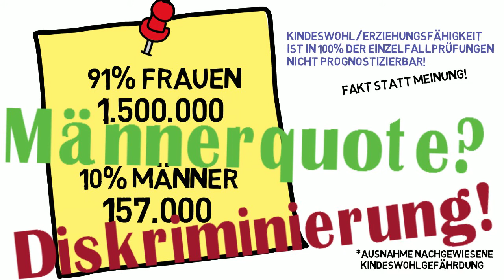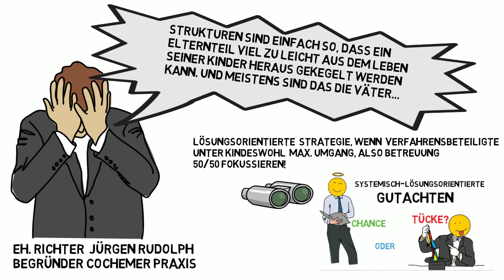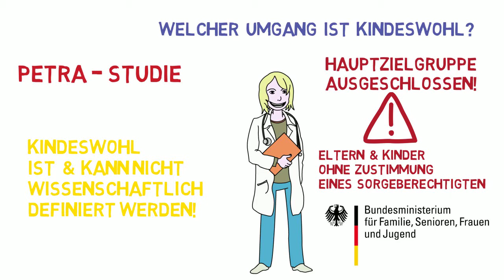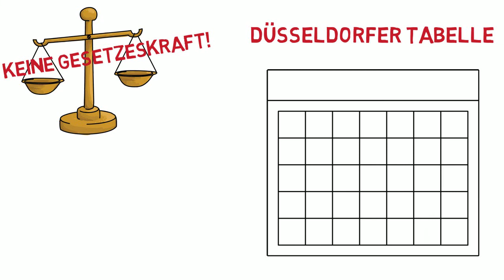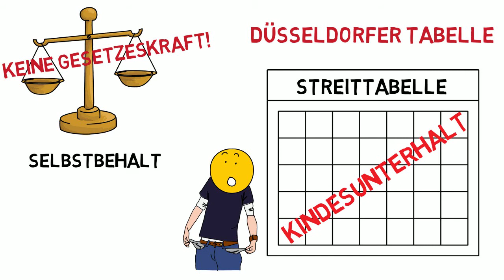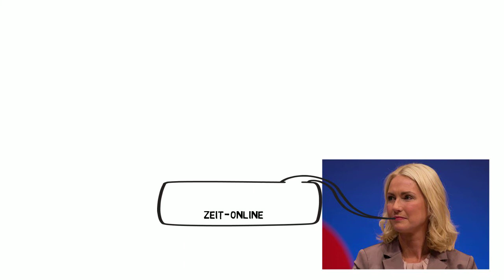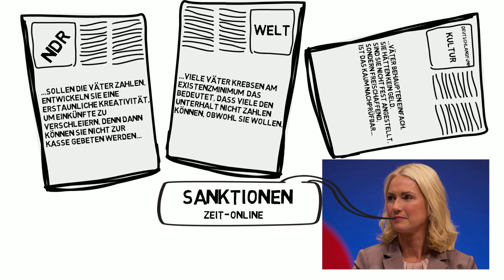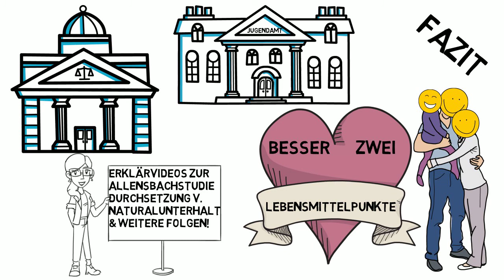Frust im Familienrecht – Statistiken belegen Diskriminierung – Männerquote? | MANNdat e.V. | KGPG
Danke an Rolf Muschnick von MANNdat e.V. Für die interessanten Statistiken und Überlegungen! Männerquote? Oder im Sinne des Kindes die Betreuung 50/50, wenn weder von Mutter noch Vater eine Kindeswohlgefährdung nachgewiesen werden kann? Frieden statt einer Flut von Sorge- und Umgangsanträgen?

Der MANNdat e.V. Ist eine gemeinnützige geschlechterpolitische Initative, die im Gegensatz zu vielen Frauenverbänden eine geschlechterfreundliche gleichwertige Förderung von Frauen,, Männern, Jugen und Mädchen vorsieht. Aktuell werden Männer und insbesonder Väter, Frauen und Müttern gegenüber benachteiligt. Hier schlägt MANNdat e.V. Alarm und klärt auf!

Wenn auch Du dabei sein möchtest – hier geht es zur Homepage

und hier zum Mitgliedsantrag:

Kanalbetreiber - KindeswohlGefährdung Per Gesetz (KGPG):
Bobby Vander Pan
Liebe statt Unterhalt: Kindesunterhalt - Tschüss Düsseldorfer Tabelle  - Sorgerecht - Umgangsrecht u.v.m. inkl. Erklärungen und Mustern:

Statt um Spenden zu winseln bieten wir Fachliteratur zum Bruchteil von Anwaltspreisen

Weitere Lösungen- und Verbesserungsvorschläge bitte in die Kommentare. Danke !!